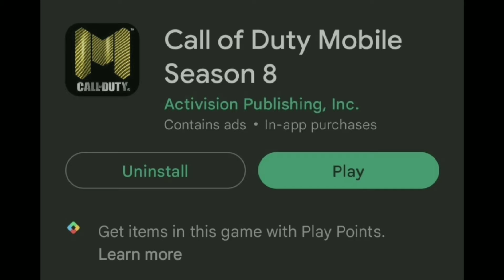Call of Duty Mobile Season 9 with New Zombie Mode